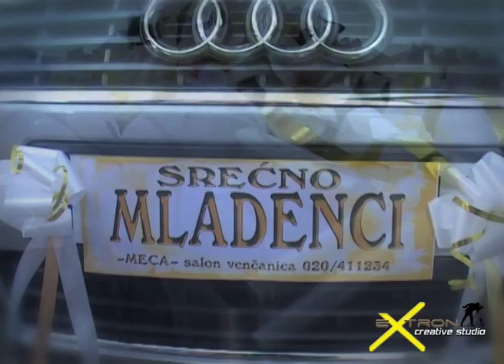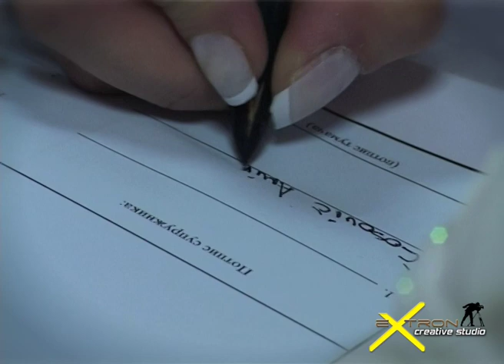creative studio eXtron - WEDDING - Amina & Emir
kamera i montaza - rifat salihovic
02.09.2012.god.